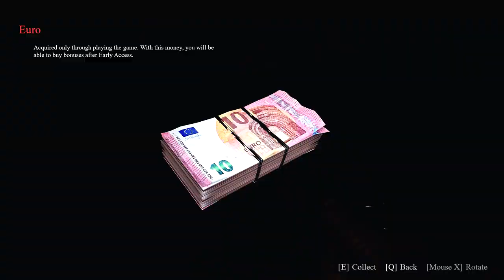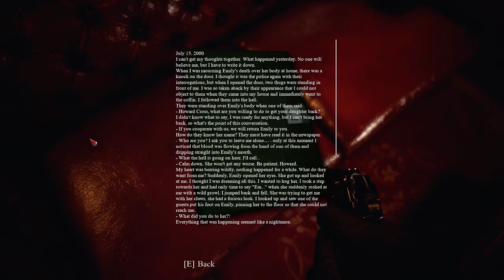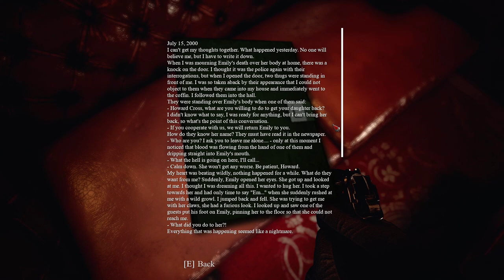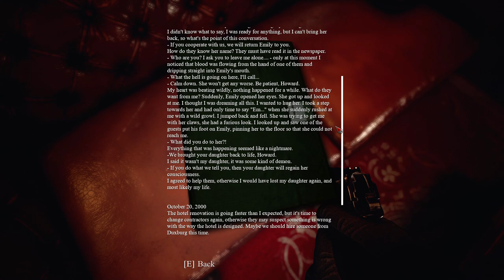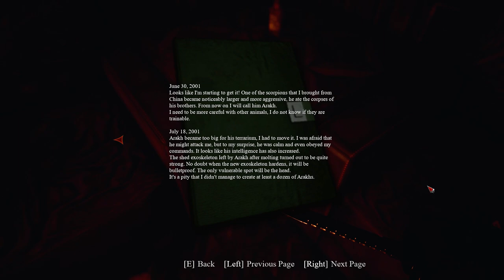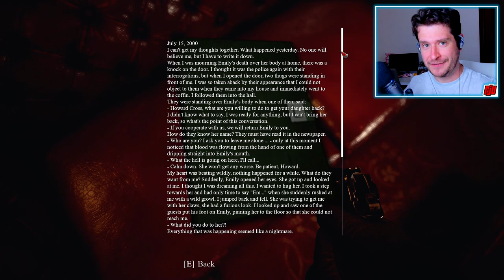ETERNAL EVIL | New Survival Horror Game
PC Gameplay. Part 1 of Full Game Walkthrough. Inspired by classic survival horror games, we head into a hotel filled with ghouls, hoping to stop an apocalyptic event.

An apocalyptic event is destroying a small town. Its citizens are turning into bloodthirsty ghouls, attacking the remaining humans, who are hopelessly trying to survive. The situation is dire, but maybe you can turn it around. Uncover what or who caused it and why. To accomplish this, you will have to use firearms, carefully inspect objects and notes, explore the surroundings and solve puzzles.

Eternal Evil is a classical survival-horror game with first-person perspective that offers:

Dark atmosphere with blood and gore
Intriguing story
Variety of firearms
Realistic shooting
Challenging puzzles
Evolving enemies
3 levels of difficulty
Old school survival-horror experience
Diverse locations
~15-20 hours to finish this game
Inventory management
Physics-based damage system and enemy dismemberment.